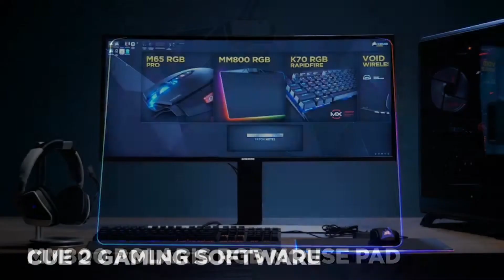Speedruns Daily Highlights | Ep. 122 | Eswoogi, TieTuesday, GamesDoneQuick, GameJ06, andrewg1990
The streams that make this video possible:

00:03 | Eswoogi - potato Nade
None

00:33 | TieTuesday - Hello Andy!
None

01:03 | GamesDoneQuick - The Green Shirt Guy
None

01:35 | GameJ06 - Mario !Madness [Day 25] New Super Mario Bros. Wii - !Win !Bonus
None

02:05 | GamesDoneQuick - CORSAIR
None

02:36 | andrewg1990 - FPG Machine
None

02:48 | GameJ06 - Big Jon Explains Dragon Ball Z
None

03:18 | Eswoogi - Sub Jump. RIP
None

03:48 | SpeedGaming - It's a Magical Palmy! part 2/2
None

04:48 | Eswoogi - Potato Aim Takes On The World - Pro Newb Strats - Backseating & Tips Welcomed -!SNS !DC - [nosrl]
None

🤖  Music Credits

Speedrunning is all about completing a video game as fast as possible. Players speed run all kinds of games but old school Zelda and Mario games seem to be the most popular. Streamers go on marathon sessions trying to beat records set previously by other players.

Gamebot Speedruns Daily is the best place to watch the latest and greatest Twitch Speedrunning moments from around the globe. We feature clips from some of the best speedrunners.

A speedrun is a play-through (or a recording thereof) of a video game performed with the intention of completing it as fast as possible. Speedruns may cover a whole game or a selected part, such as a single level. While all speedruns aim for quick completion, some speedruns are characterized by additional rules that players promise to obey, such as collecting all key items. Players attempt speedruns mainly to challenge themselves and to entertain and compete with others.

Players performing speedruns often record their attempts. These recordings can be seen through many streaming websites, such as Twitch, or seen on YouTube and are used to entertain others, to verify the completion time, to certify that all rules were followed and that no cheating took place, and to spot ways to improve the completion time further. Skipping a part of the game’s route as intended by the developer is referred to as sequence breaking.

Speedruns are categorized into various levels of completion, or how thoroughly a game is completed, which are as follows:

Any%, or fastest completion, refers to completing the game as quickly as possible, and often involves sequence breaking. Any% is the most common category, as it has the least amount of restrictions on what you can and can't do.

100%, or full completion, requires the player to complete the game to its fullest. This often includes collecting all key items or upgrades, finding all secret features, or anything else that may be deemed important. Specific requirements for a 100% speedrun are different depending on the game.

Low%, or minimalist completion, requires the player to complete the game by obtaining the least amount of key items or upgrades possible. If the fastest way to complete the game already involves the player picking up the least amount of key items or upgrades, a low% category may not exist for that game's speedruns.